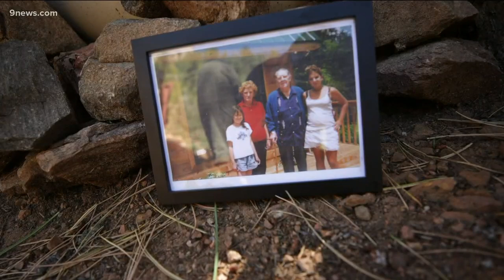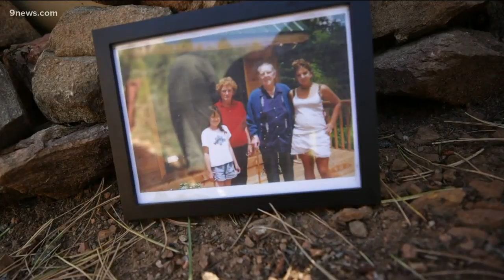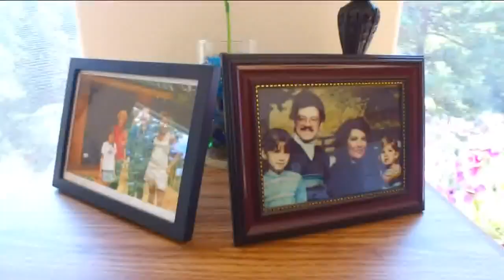Connie Bennett has dealt with heartache not many can imagine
But this year has been one of renewal for Connie Bennett.

9NEWS (KUSA) is located in Denver, Colorado.